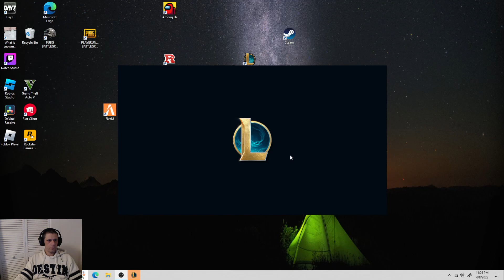ARAM Ziggs with a W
pretty even match